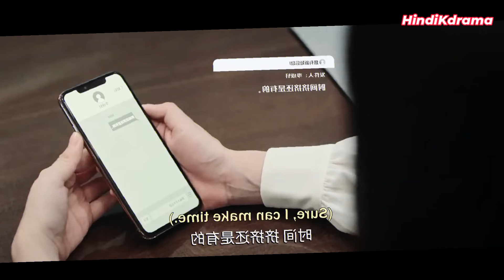EP - 9 | Rude CEO forced a Poor Girl to be his Fake Girlfriend 😱| Taking love as a contract ❤️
Taking love as a contract
Taking love as a contract ep 1
Taking love as a contract ep 1 eng sub
Taking love as a contract ep 1 explained in hindi
taking love as a contract chinese drama ep 1
taking love as a contract kiss scenes
Taking love as a contract ep 5 dailymotion
Taking love as a contract ep 5 eng sub dailymotion
Taking love as a contract ep 5 dramacool
Taking love as a contract ep 5 explained in hindi
Taking love as a contract ep 6 dailymotion
Taking love as a contract ep 6 eng sub dailymotion
Taking love as a contract ep 6 dramacool
Taking love as a contract ep 6 explained in hindi
Taking love as a contract ep 7 full episode
Taking love as a contract ep 7 dailymotion
Taking love as a contract ep 7 eng sub dailymotion
Taking love as a contract ep 7 eng sub dramacool
Taking love as a contract ep 7 dramacool
Taking love as a contract ep 8 full episode
Taking love as a contract ep 8 dailymotion
Taking love as a contract ep 9 full episode
Taking love as a contract ep 9 dailymotion
Taking love as a contract ep 9 eng sub dailymotion